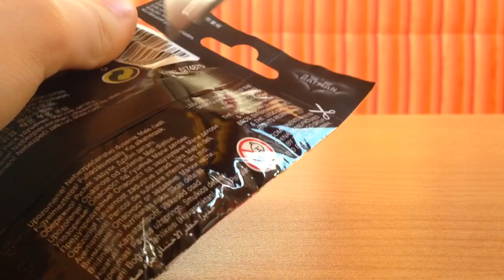LEGO Batman Movie Minifigures Otwarcie #13 |LEGO Fanka